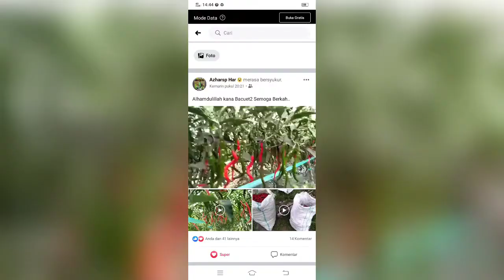Panen cabepaten ✓ di Aceh Timur Farmer Mastermind Pak Azhar Sp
Cabe PATEN ✓
Lokasi budidaya Aceh Timur